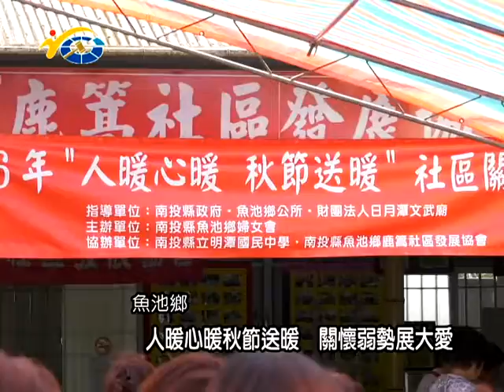20171002民議新聞 人暖心暖秋節送暖 關懷弱勢展大愛(縣議員 謝明謀)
中秋佳節將近，許多社區都在舉辦歡慶中秋節的活動，而由魚池鄉婦女會所主辦的人暖心暖，秋節送暖，日前在鹿篙社區活動中心盛大舉行，不但讓大家體驗親手做月餅的樂趣，同時也將完成的月餅送給弱勢族群，希望藉由這些完成的月餅讓他們感受到社會的溫暖。